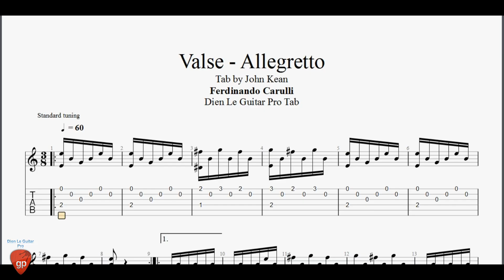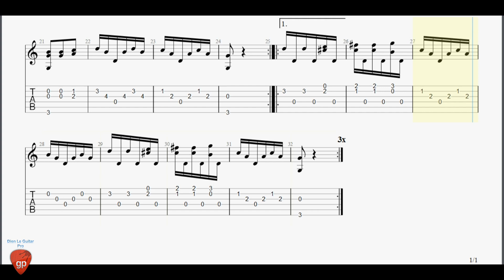Ferdinando Carulli - Valse Allegretto - Guitar Pro Tab